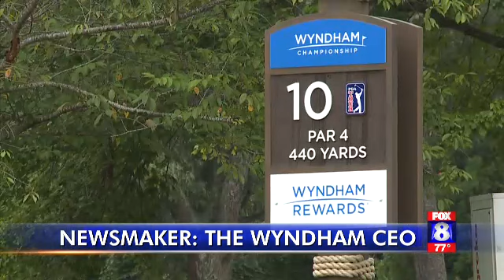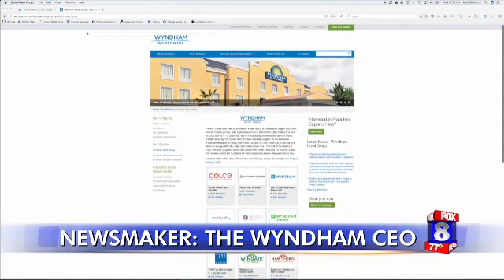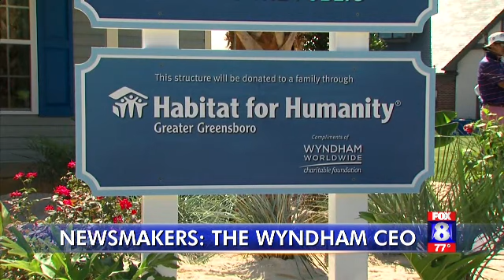WGHP NEWSMAKER: STEVE HOLMES, WYNDHAM WORLDWIDE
Neill McNeill's Newsmaker Interview with Steve Holes, Chairman and CEO of WYndham Worldwide as aired in the 10pm Newscast 8/16/17
WGHP-TV FOX8
Greensboro/High Point/Winston-Salem, North Carolina